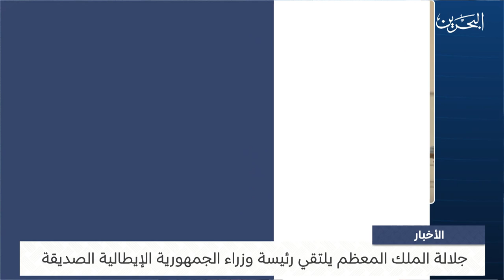البحرين مركز الأخبار : جلالة الملك المعظم يلتقي معالي رئيسة وزراء الجمهورية الإيطالية الصديقة